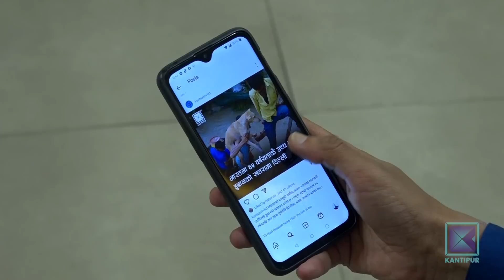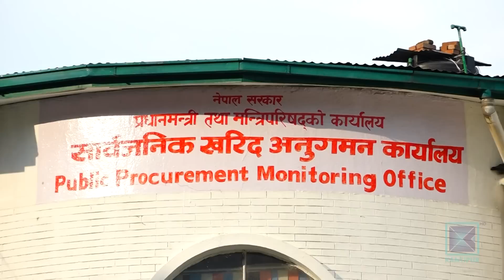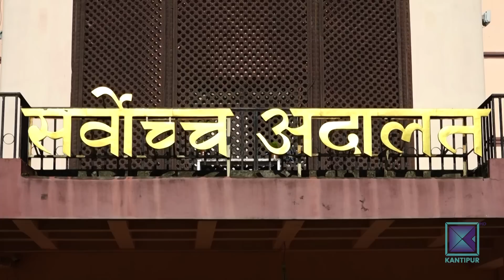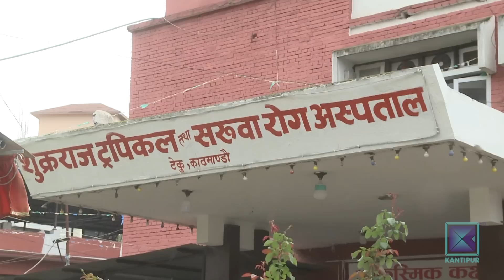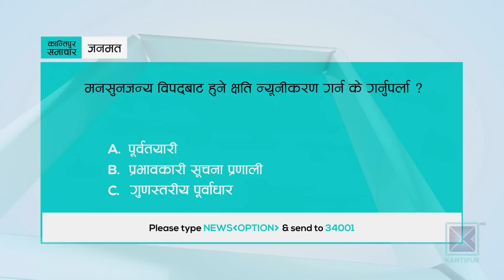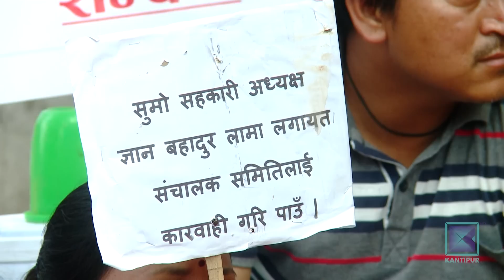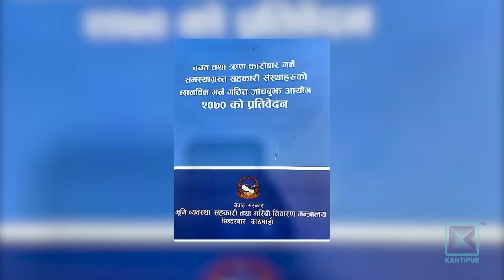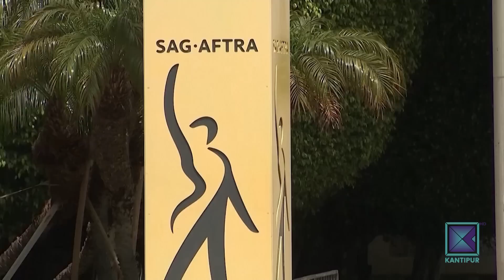Kantipur Samachar | बिहान ७ बजेको कान्तिपुर समाचार, २९ असार २०८०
आजको मुख्य समाचार:

* कान्तिपुर टेलिभिजन आजबाट २१ औं वर्षमा प्रवेश / सत्य–तथ्य समाचार र मनोरञ्जनात्मक कार्यक्रम प्राथमिकतामा / जनसरोकार, सुशासन र खवरदारीमा प्रतिबद्ध ।

* मुगुका झण्डै दुई दर्जन गाउँमा खाद्यान्न अभाव / एक बोरा चामलका लागि बच्चा बोकेर तीन घण्टासम्म लाइनमा / ढुवानीका लागि विशेष व्यवस्था गर्न सरकारसँग माग ।

* निर्माण व्यवसायीको गैरजिम्मेवारीका कारण २७ सयभन्दा बढी आयोजना अलपत्र / व्यवसायीको प्रभावमा आयोजनाको म्याद थपिएको थपियै / लागतसमेत बढाउन सरकारमाथि दबाब ।

* अमेरिकी चलचित्र उद्योग हलिउडका डेढ लाखभन्दा बढी कलाकार आजदेखि हडतालमा / पारिश्रमिक वृदि्ध र काम गर्ने उचित वातावरणको माग ।

* साविक उपविजेता अन्स जबेर विम्बल्डन टेनिसको फाइनलमा / अरिना साबलेन्का तीन सेटमा पराजित / उपाधिका लागि मार्केटासँग प्रतिस्पर्धा गर्ने ।